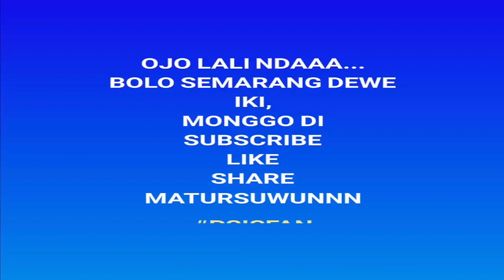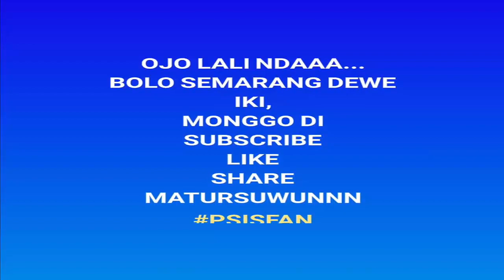SMP N 1 Bawen vs SMP N 1 Suruh 0-1 All Goal & Highlights Final Gala Siswa Kabupaten Semarang 2018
Final gala siswa tingkat SMP kabupaten semarang. Final mempertemukan antara kesebelasan SMP N 1 Bawen dengan SMP N 1 Suruh.

Hasil akhir final gala siswa ini adalah dengan kemenangan SMP N 1 Suruh, dengan skor 1-0.

SMP N 1 Bawen peringkat kedua dalam ajang final gala siswa 2018 ini.

Untuk anak-anak 1 bawen/AFA, teruslah berlatih, jangan malas belajar, semoga tahun depan mendapatkan hasil yang lebih baik. aamiin.

Terimakasih.